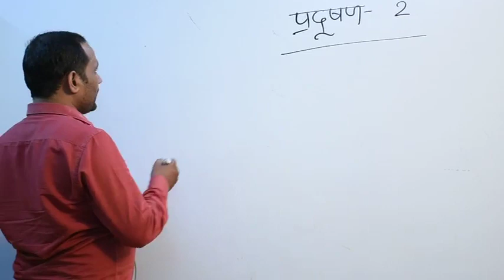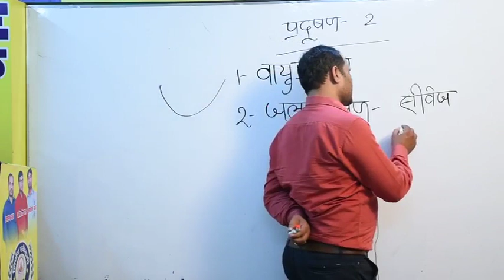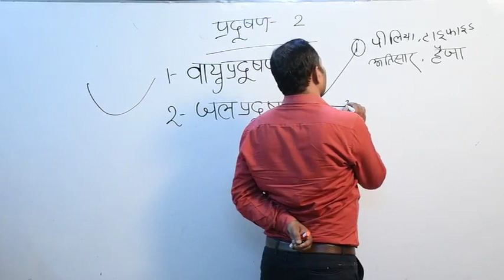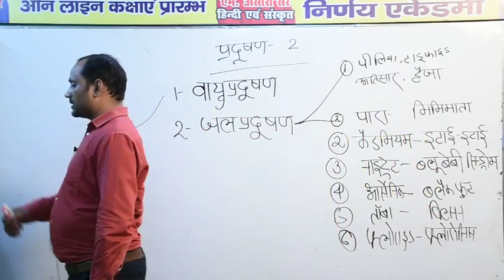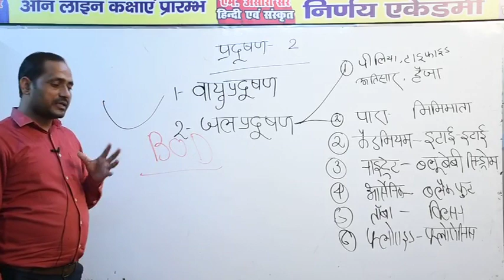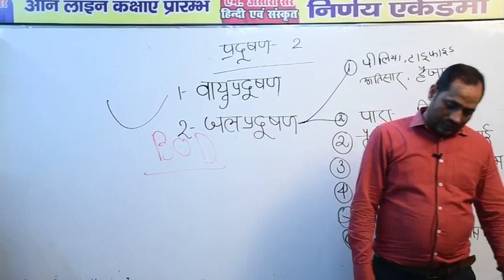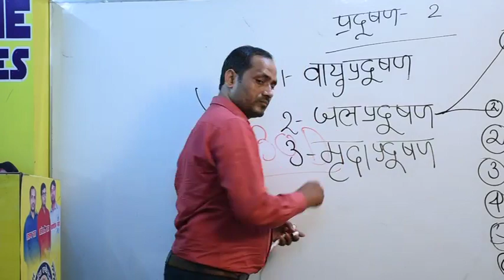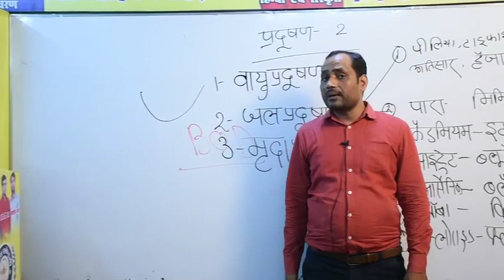TET EVS PRADUSHAN 2 BY ARUN SIR.